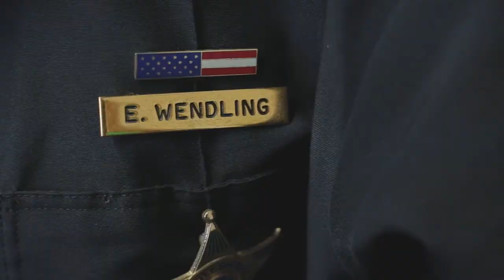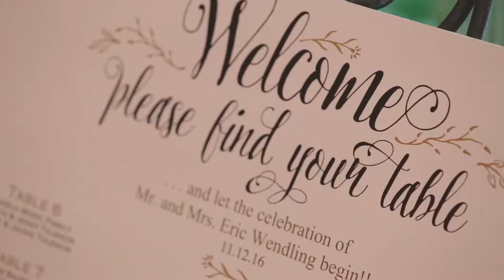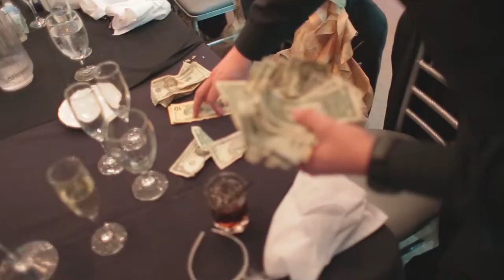Jenna and Eric Wendling Wedding - Highlights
Jenna and Eric were married on November 12, 2016.